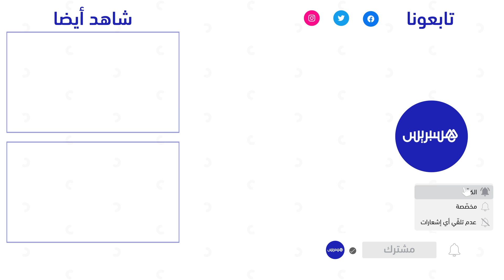"أخنوش من مراكش: "بلادنا دبرت تداعيات الزلزال بشكل سريع وفعال بفضل السياسة الاستباقية للملك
أكد رئيس الحكومة، في كلمة افتتاح المناظرة الثانية الإفريقية للحد من المخاطر الصحية تحت شعار “الماء، البيئة والأمن الغذائي”، أن بلادنا دبرت الزلزال الذي شهدته يوم 8 شتنبر 2023 تداعياته بشكل سريع وفعال؛ وذلك بفضل السياسة الاستباقية والمتبصرة لصاحب الجلالة الملك محمد السادس نصره الله، والتي شملت برامج استعجالية عديدة لإعادة إيواء المتضررين والتكفل بهم على المستوى الصحي والاجتماعي والنفسي، وتقديم مساعدات لهم، وإعادة التأهيل والبناء في المناطق المتضررة من هذه الكارثة الطبيعية”.